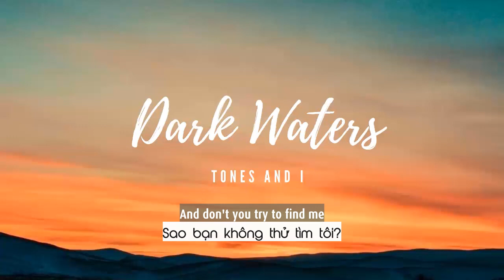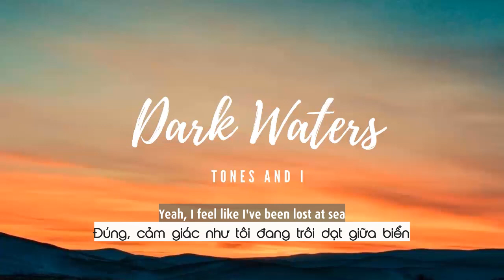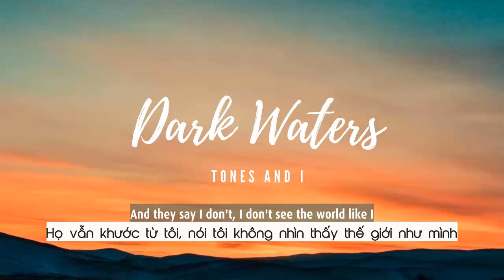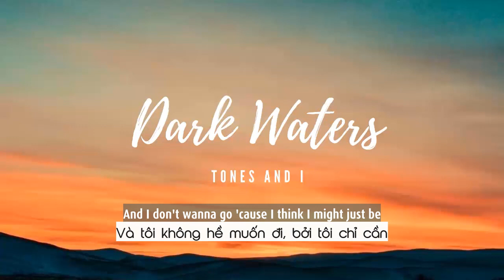Vietsub | Dark Waters - Tones and I | Lyrics Video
Lyrics

I get lost sometimes, I get lost sometimes
But if you ask I'll say I'm doing just fine
On those days, on those days, on those, on those days, on bad days I, I
Got no peace of mind, got no peace of mind
The only holding me is a head-in-hands on both sides
On those days, on bad days, oh, on those days, on bad days I

Feel like I've been lost forever
Yeah, I feel like I've been lost at sea
And don't you try to find me
'Cause the tide has pulled me deep

And I don't wanna live forever in the sea
The tide keeps pulling me away from who I used to be
And I don't wanna go 'cause I think I might just be
The only person living in the sea

I get stressed sometimes, I'm a mess sometimes
Tryna sleep but I'm a wake straight most nights
Try to close my eyes, but I can feel those ties
Making sure I'm rolling, scrolling up tight now

They say I don't, I don't see the world I got
But I keep rolling, rolling on
'Cause I am never happy with enough
Until I'm drowning from it all
And they say I don't, I don't see the world I got

Oh, the only person living in the sea
Mmm, the only person living in the sea